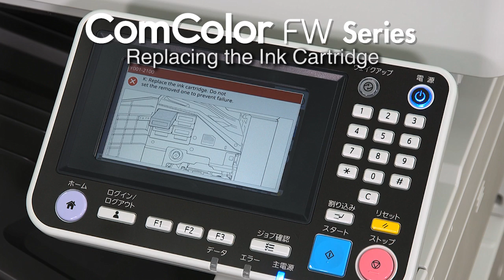RISO ComColor FW Instruction of Replacing the Ink Cartridge ‹RISO›